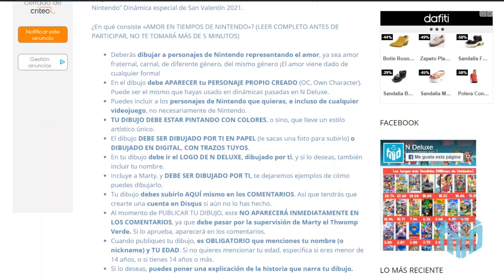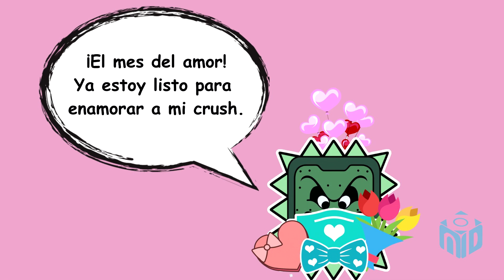NO COMPRES Super Mario 3D World + Bowser's Fury sin ANTES VER este VIDEO - Switch | N Deluxe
¡PARTICIPA EN LA NUEVA DINÁMICA DE DIBUJO "AMOR EN TIEMPOS DE NINTENDO"!

🔹EDICIÓN
🔹Vaan
🔹Lux
🔹Max

🔹REDACCIÓN🔹
🔹Vaan
🔹Lux
🔹Max

🔹NARRACIÓN🔹
🔹Max